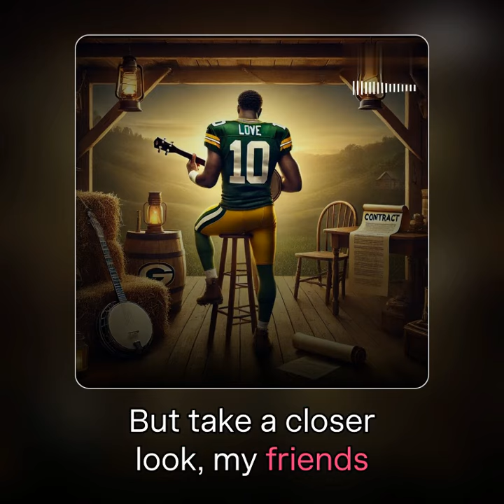Packers Fans, Chill! 🧀 Jordan Love's Contract Song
Stop stressing over Jordan Love's new deal, Packers Nation! We've turned our contract analysis into a catchy 2-minute song that'll make you laugh and think.
🎵 "Love's Contract Blues" breaks down:

Why the numbers aren't as scary as they seem
How Packers fans should feel about the deal
A gentle reminder to stop overreacting 😉

Perfect for sharing with your worried Cheesehead friends!